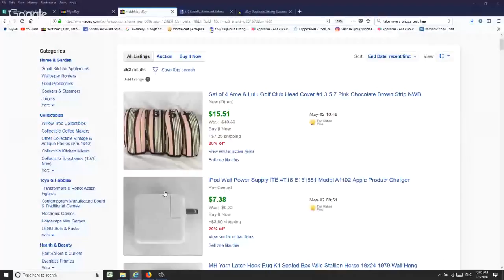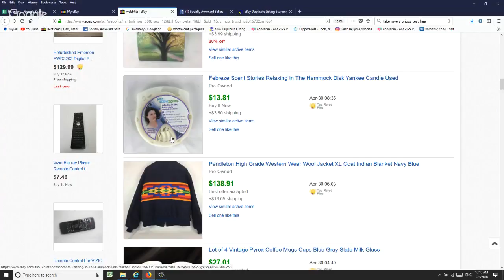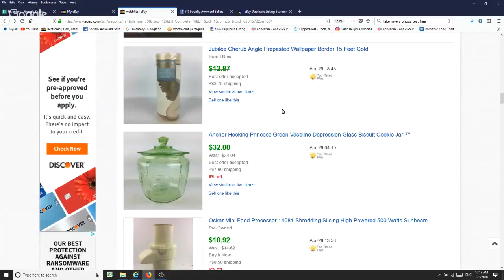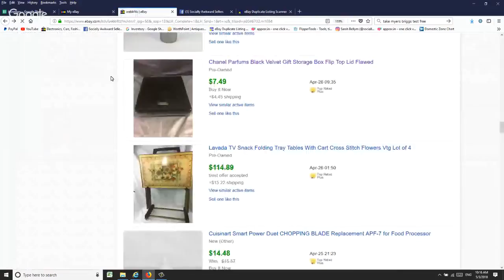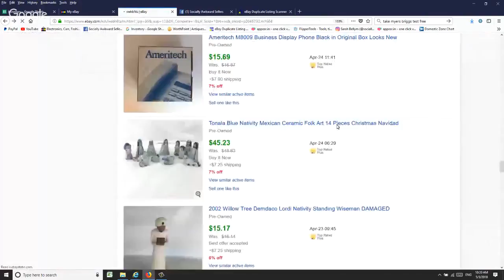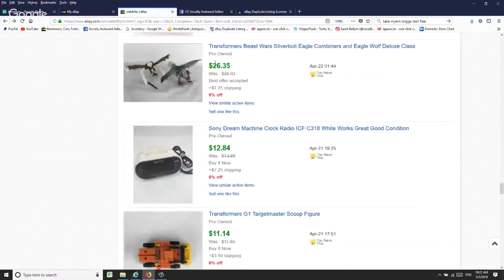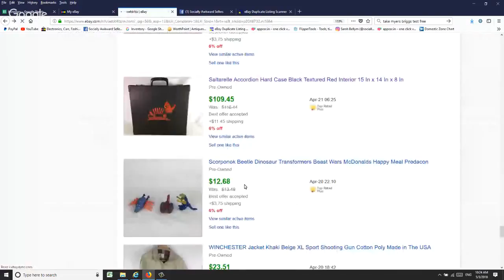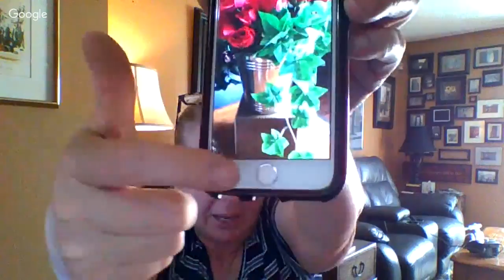What has sold and why I am gutting my inventory!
Let's talk about things that have sold in the past few weeks. I will also share why I am reducing my inventory!